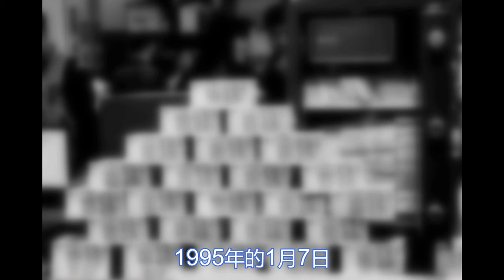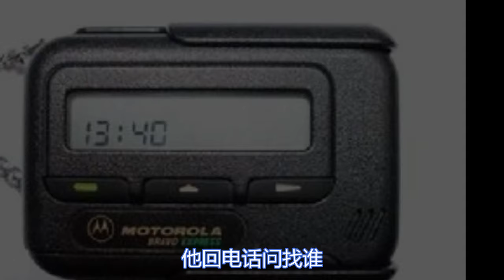父亲是高干他却不务正业，喂狗吃人还带着狗去拍电影，极度自负【元宝撸奇案】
父亲 高干 不务正业 拍电影 我们强调了视频内容的合规性，同时也保证了内容的新闻价值。